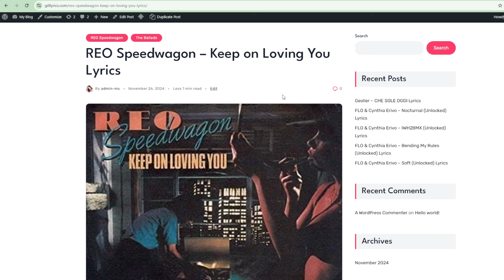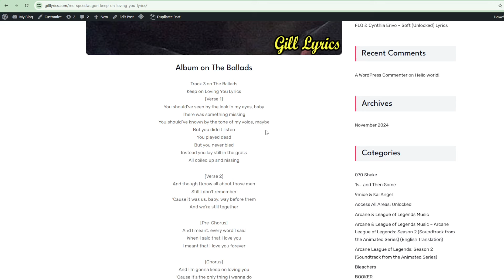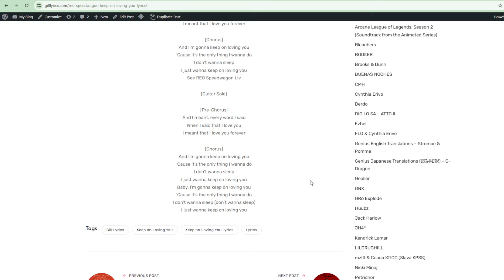REO Speedwagon – Keep on Loving You Lyrics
Album on The Ballads
Track 3 on The Ballads
Keep on Loving You Lyrics
[Verse 1]
You should’ve seen by the look in my eyes, baby
There was something missing
You should’ve known by the tone of my voice, maybe
But you didn’t listen
You played dead
But you never bled
Instead you lay still in the grass
All coiled up and hissing

[Verse 2]
And though I know all about those men
Still I don’t remember
‘Cause it was us, baby, way before them
And we’re still together

[Pre-Chorus]
And I meant, every word I said
When I said that I love you
I meant that I love you forever

[Chorus]
And I’m gonna keep on loving you
‘Cause it’s the only thing I wanna do
I don’t wanna sleep
I just wanna keep on loving you
See REO Speedwagon Liv

[Guitar Solo]

[Chorus]
Baby, I’m gonna keep on loving you
I don’t wanna sleep (don’t wanna sleep)